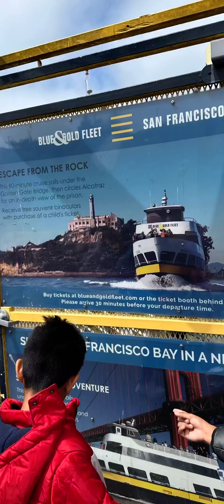San Francisco’s Alcatraz cruise trip